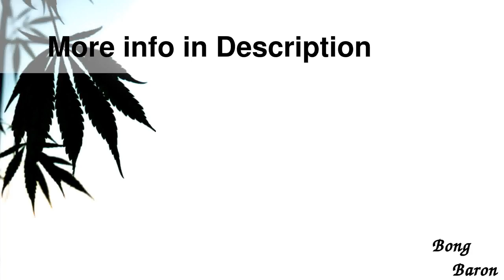Grace Glass Black Ice Coating Beaker Ice Bong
Details

Grace Glass Black Ice Coating Beaker Ice Bong | 35 cm
This solid beaker base ice bong with black ice coating by Grace Glass is an awesome looking piece of glass art. It is made from high quality, heat resistant clear and black colored borosilicate glass. Designed for use with dry herbs, this beaker base bong features a slitted drum percolator, ice notches, a removable slitted diffuser downstem, a removable herb bowl with handle, a carb hole and a rimmed mouthpiece that all work together to deliver a more enjoyable hit.
The bong measures approximately 35 cm / 13.8 inches in height and comes with an 18.8mm ground joint that holds the removable slitted diffuser downstem. Included with your purchase is an 18.8mm male herb bowl that connects perfectly with the female joint of the downstem.
To use this incredible beaker base ice bong, simply load the herb bowl with the dry herb mix of your choice, fire it up and watch as the smoke travels through the submerged, slitted downstem for cooling before bubbling and breaking on the water. The smoke continues its journey up and through the slitted drum percolator that diffuses the smoke and a couple of well placed ice cubes provide further cooling before smoke continues up the straight neck and out of the rimmed mouthpiece. This incredible process provides important cooling, cleaning and filtering of your smoke resulting in a more enjoyable hit that is still packed with flavor but a lot less harsh on the throat and lungs. This solid beaker ice bong also has a carb hole with a rubber stopper that enables you to add extra control to your hits and the thick beaker base provides fantastic stability.
The bong is decorated with Grace Glass lettering at the top of the tube, just below the mouthpiece. The metallic looking black glass accents contrast beautifully with the clear glass and significantly adds to the bongs visual appeal.